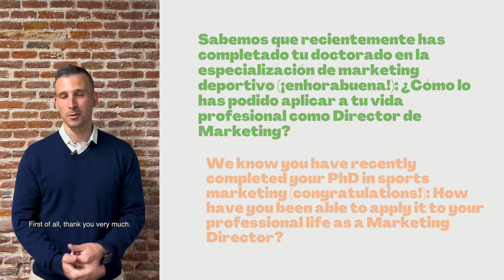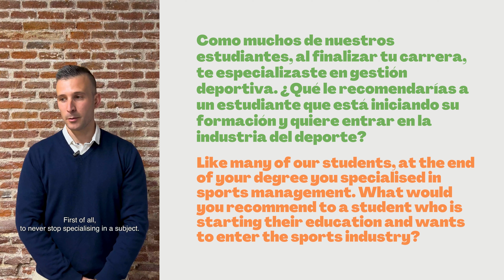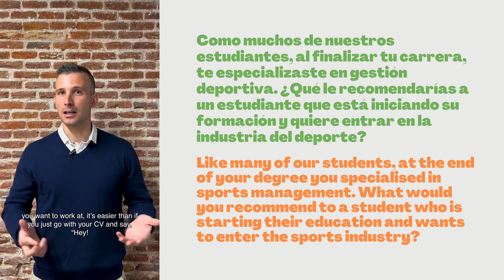Entrevista con Tomás Arroba, Director de Marketing del Rayo Vallecano - ESBS Lecturers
Os presentamos a Tomás Arroba, Director de Marketing del Rayo Vallecano y docente en ESBS Madrid.

Tomás ha tenido un recorrido interesantísimo dentro del marketing y patrocinios por clubes de fútbol profesional empezando por UCAM Murcia CF, pasando por Alcorcón CF, y ahora en Rayo Vallecano.

Además, hemos podido tener a Tomás como docente de Branding, Patrocinios, y Relaciones Públicas en el campus de ESBS Madrid.

En esta entrevista podréis conocerle un poco mejor y aprender sobre la especialización del marketing deportivo, cuál es su principal diferencia con el marketing general, los retos del departamento de marketing en RV, y qué consejo le daría a un estudiante que desea especializarse en marketing deportiva.

¡Gracias, Tomás!